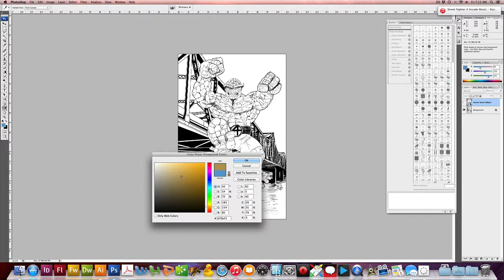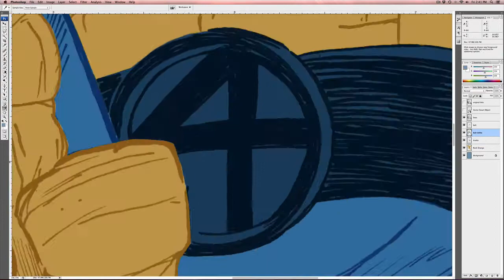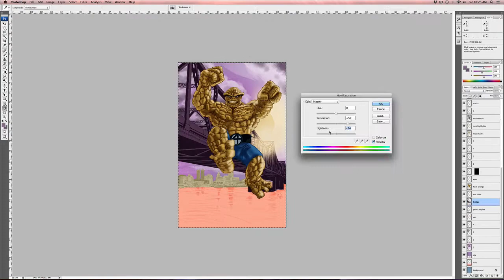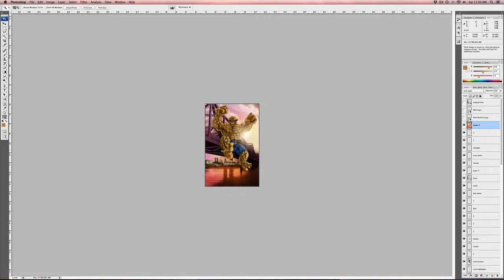ACE Poster Design Drawing and Colors by Kiley Beecher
This is a time-lapse drawing of The Thing from the Fantastic Four as commissioned by the folks at ACE, Artist & Comic Expo who will be hosting their inaugural event May 9-10, 2015 at the Bonnie W. Noble Center in Peoria, Illinois.